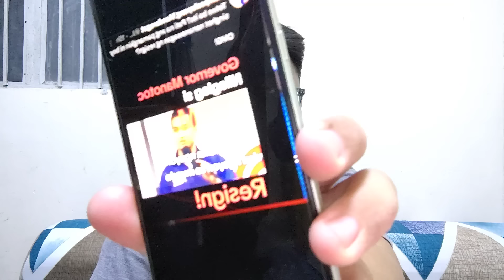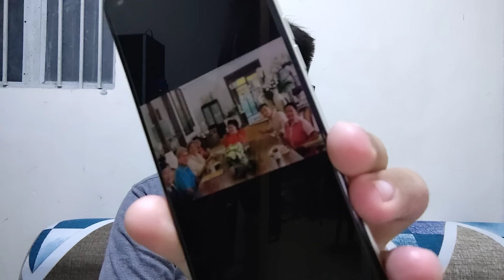GRABE!! PBBM AT GOV. MATTHEW PINAGSASABONG